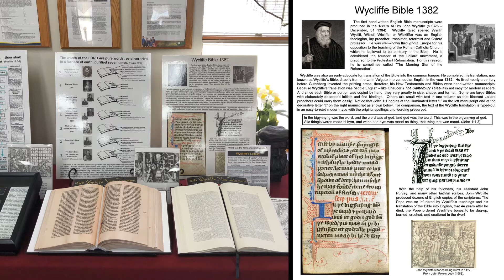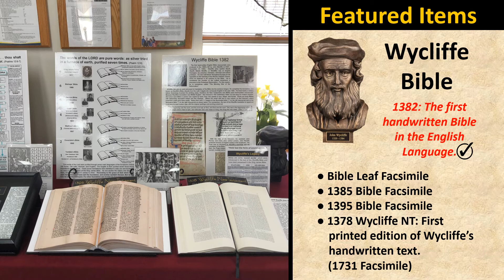BBHE 03 Wycliffe